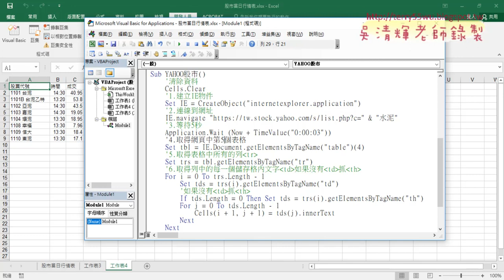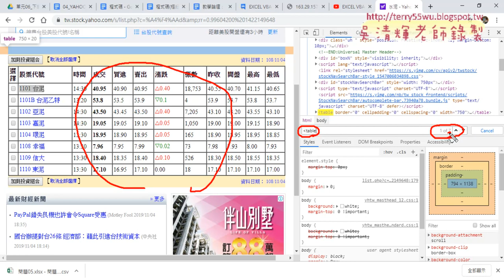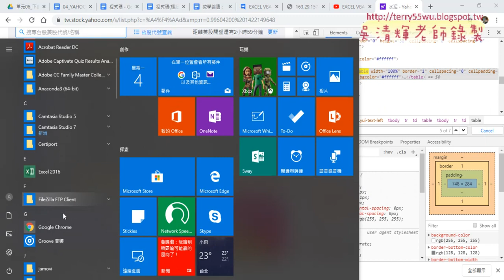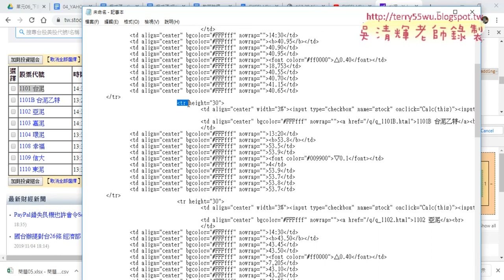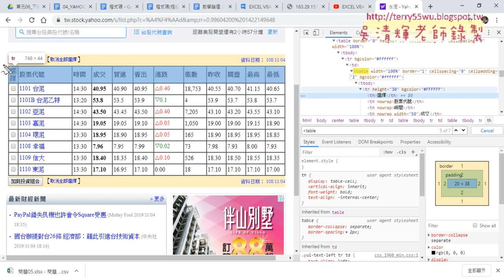07 改用取得Table與TR與TH的文字說明